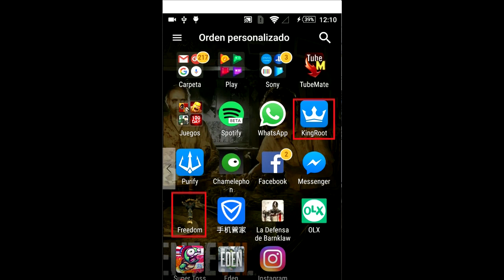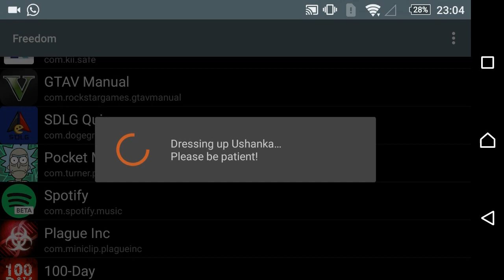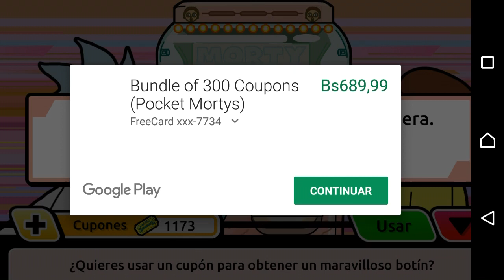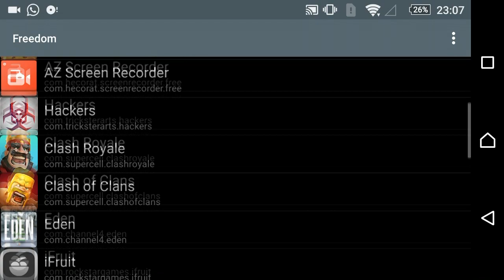POCKET MORTYS HACK 2017 android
aquí los enlaces :
como siempre un like no hace nadaa :v gracias por mirar el video cualquier consulta en los comentrios